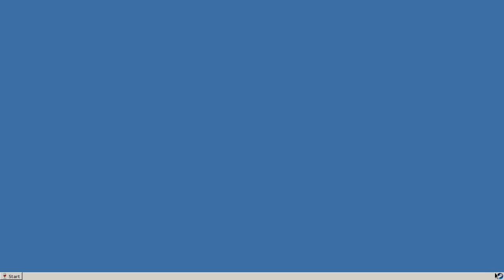Silence of the Sleep ·· Linux Gameplay using Wine Gallium Nine